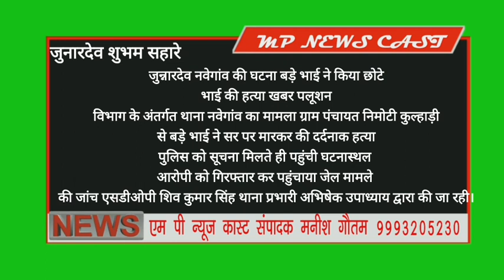जुन्नारदेव बड़े भाई ने की छोटे भाई की हत्या